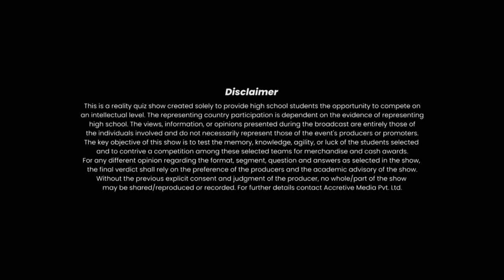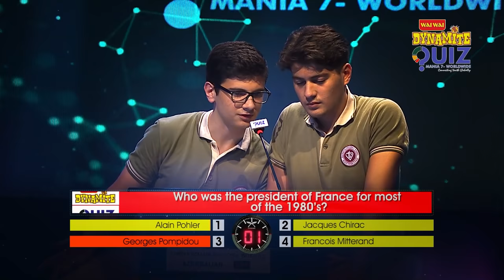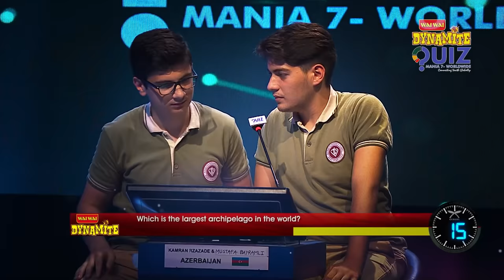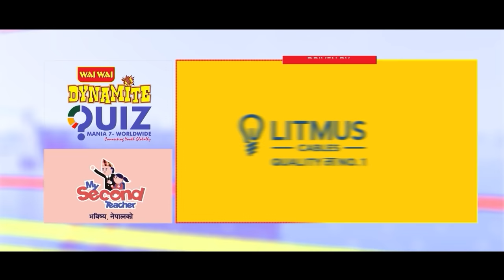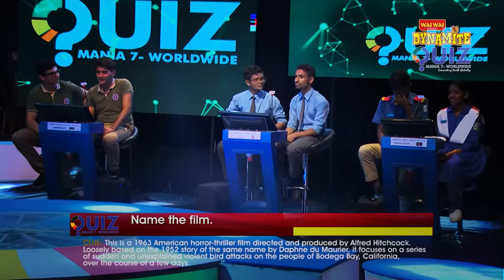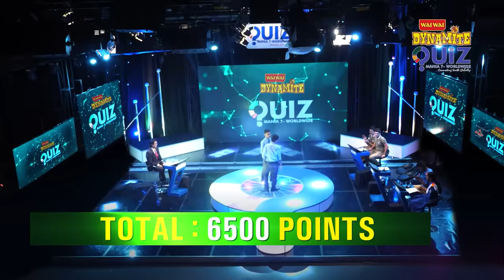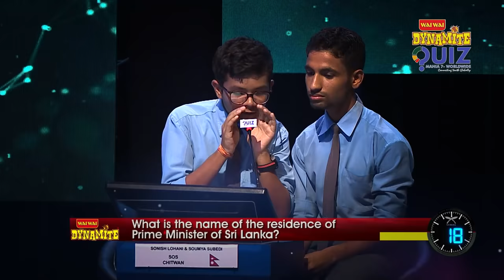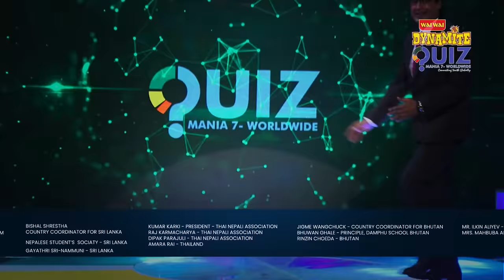Wai Wai Dynamite Quiz Mania - 7 Worldwide | Rajesh Hamal | Ep 15 | Azerbaijan vs Nepal vs Bangladesh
Accretive Media Presents:- Wai Wai Dynamite Quiz Mania 7 Worldwide episode15, Pre-Quarter Final Round with team Azerbaijan vs Nepal vs Bangladesh

Participating Countries:-
Azerbaijan
Nepal
Bangladesh

SPECIAL THANKS
Dr. Baikuntha Aryal
Binod Chaudhary
Nirvana Chaudhary
Sulav Budathoki
Dr. Bharat Pokhrel
Ravi Phuyal

THANKS:-
Dr. Santosh Kaji Thapa
Dr. Roshan Rathi
Mahesh Pokhrel
Ram Tandon
Hari Khadka
Suresh Pantha
Rajendra Sentury
Ramesh Pokhrel
Jayaram Aryal
Ganesh Pokhrel
Lalit Pokhrel
Apsu Khadka

OFFICE ASST:-
Lalita Sherpa

FINANCE OFFICER:-
Sajita Dhakal

WARDROBE:-
Srinath Collection

Program Co-Ordinator:-
Bipan Karki
Aakrisha Regmi

Chief Administrative Officer and International Affairs:-
Dr. Ashim Raj Shrestha

Make-up:-
Ram Bir Thakur

Set Design:-
Ar. Shailendra Budathoki
Architect Studio

Sound:-
Alok Tiwari
Bhoj Badu
Pooja Shrestha
Sushil Adhikari

Helper:-
Hari MallaThakuri
Kamala Siuthani
Kamala Phuyal
Parwati Chaudhary
Muna Acharya

LIGHT:-
Sashi Joshi
(The Sound Support)

Engineering:-
Prakash Magar
Anita Giri Karki
Kapil Bhattarai
Ramesh Dangol
Laxman Rawal

IT Support:-
Rajendra Aryal
Milly Bajracharya
Rupak Thapa

CAMERA:-
Suresh Raj Manandhar
Nawaraj Dahal
Mamata Koirala
Bishnu Bhakta Maharjan
Sudip Budhathoki
Bishnu Panthi
Subarna Ghimire
Rajesh Thapa Magar
Rabi Tuladhar
Krishna Bahadur Rajak
Ronish Raut
Suman Adhikari
Dor Bahadur Katwal
Prakash Gopali
Bidhan Gawali

Online Edit:-
Parajan KC
Roshi Ghimire

VENUE:-
Nepal Television

Program Co-Ordinator:-
Bipan Karki
Aakrisha Regmi

EDITOR:-
Bikash Dahal

PUSKAR MAHATAU

QUIZ MASTER:-
Rajesh Hamal

CONCEPT/ DIRECTOR:-
HARI POKHREL

Country Co-ordinator:-
Sheikh Surfuddin Reza Ali Chowdhury - Country Coordinator for Bangladesh
Rasadul Islam MozumderTanzil - Event Coordinator for Bangladesh
Dr. Binisha Shrestha - Country Coordinator for Philippines
Junhrey Aves Vibar - Philippines
Huyen Nguyen - Country Coordinator for Vietnam
Bishal Shrestha - Country Coordinator for Sri Lanka
Nepalese Student’s  sociaty - Sri Lanka
Gayathri Sri-Nammuni - Sri Lanka
Kumar Karki - President - Thai Nepali Association
Raj Karmacharya - Thai Nepali Association
Dipak Parajuli - Thai Nepali Association
Amara Rai - Thailand
Jigme Wangchuck - Country Coordinator for Bhutan
Bhuwan Ghale - Principle, Damphu School Bhutan
Rinzin Choeda - Bhutan
Mr. Ilkin Aliyev - Country Coordinator for Azerbaijan
Mrs. Mahbuba Aliyeva – Country Coordinator for Azerbaijan
Ake EangKuch - Country Coordinator for Cambodia
Shahd Faleh - Country Coordinator for Qatar
 Ramesh Dhakal - Country Coordinator for Dubai
Rishal Chettri - India
Bikash Bhujel - Country Coordinator for Australia
Manita Ranjit - Australia
Surendra Shrestha - Australia
Anita Timsina - Australia
Asmita Ranjit - Australia
Onesh Ranjit - Australia
Oshin Bhandari - Australia
Laxmi Khadka Ranjit - Australia
Milu Shrestha - Australia
SudhanTimsina - Australia
Avash Paudel - Australia
Suman Shrestha - Australia
Anil Bhandari - Australia
Amit Bhandari - Australia
Anjan Karki - Australia

Unauthorized downloading and uploading on any other platforms is Strictly Prohibited And will attract punitive measures from Accretive Media. Embedding to a website is allowed.